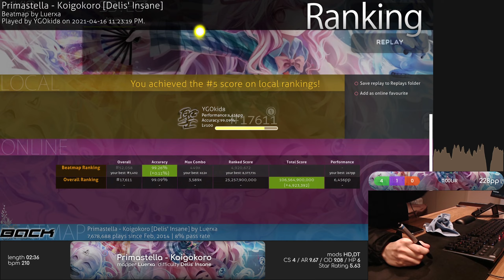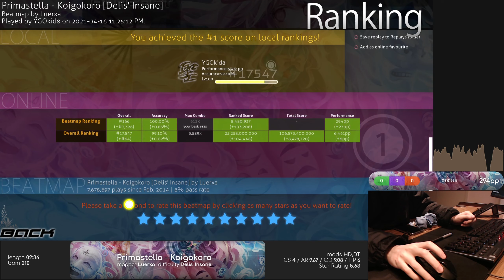osu! | Primastella - Koigokoro [Delis' Insane] +HDDT FC 100.00% ★5.63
294pp
Beatmap by Luerxa; Difficulty by Delis

FC'd this before in the past, but tapping speed has improved enough where I was able to SS this. As someone who could barely burst 180bpm a few years back, this is such a cool score to me.

-- Peripherals --
Tablet: Wacom CTH-480
Keyboard: Logitech G815 Linear
Monitor: ASUS ROG Swift PG279Q
Mouse: Logitech G604 LIGHTSPEED
Webcam: Logitech C922 Pro Stream